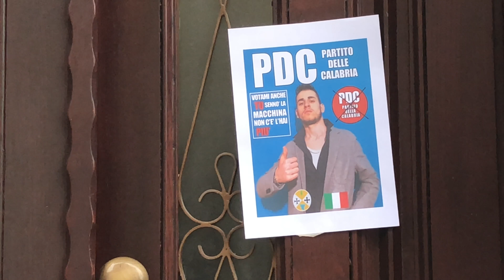IL PRESIDENTE CALABRESE | feat i Realists